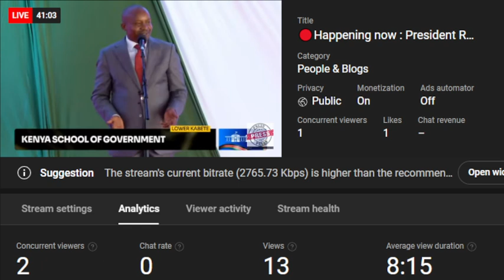Climate works|| Dandora dumpsite to be used to generate electricity for Nairobi - President Ruto